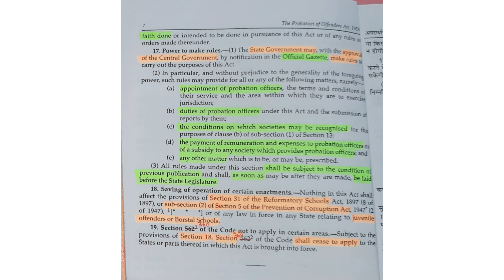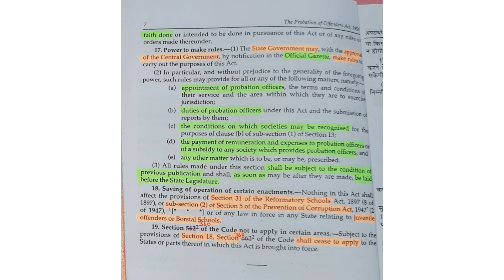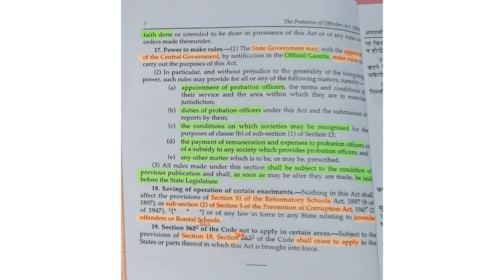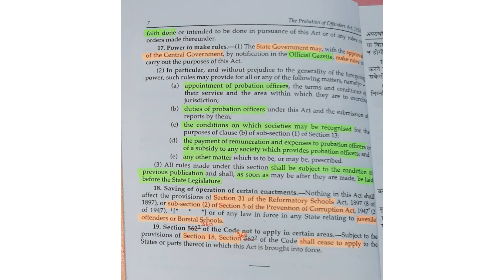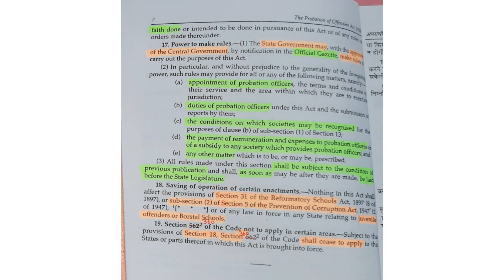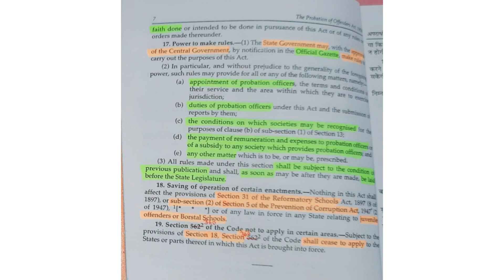Section 17, 18 & 19, Probation Of Offenders Act,1958 | Judiciary | RJS